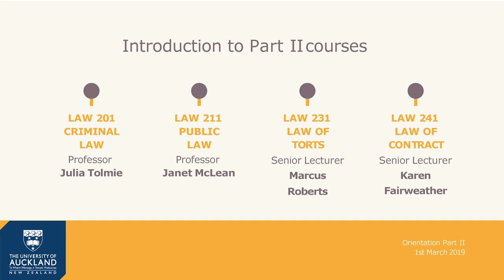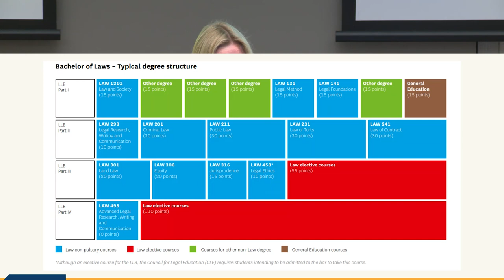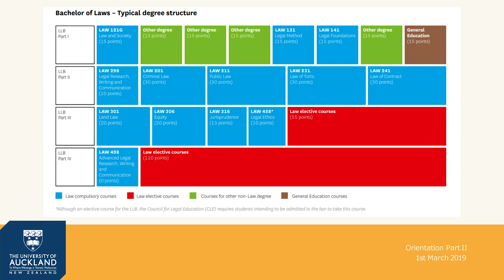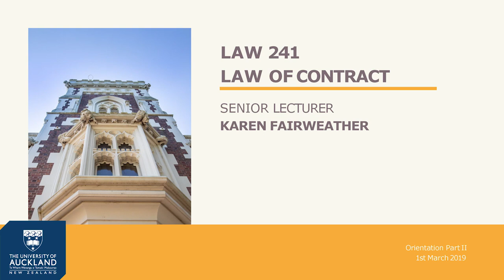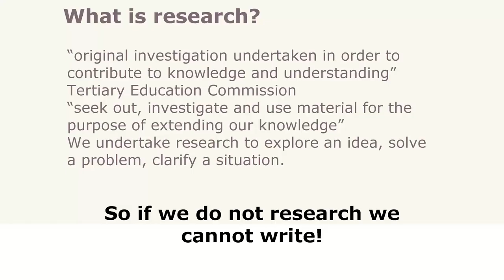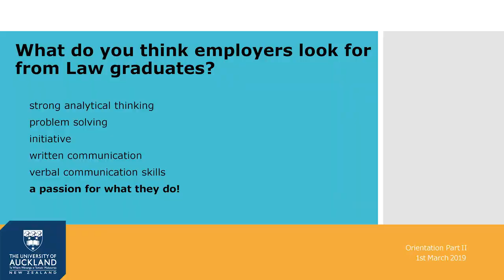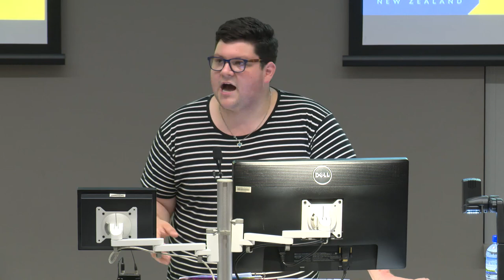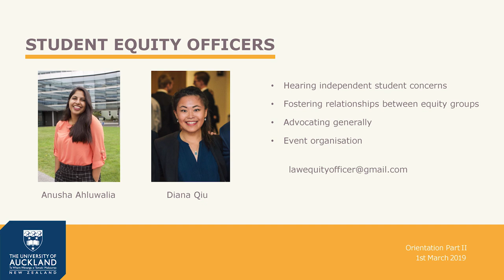Part II Orientation 2019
Orientation to Part II at Auckland Law School 2019